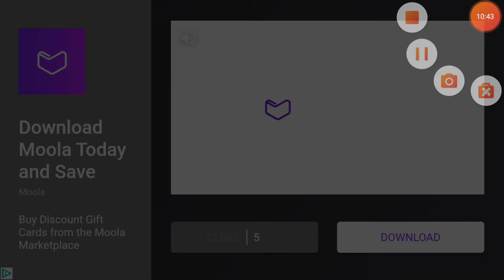Plants vs zombies lv14-19 pvz#3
Most of the night levels. Enjoy!